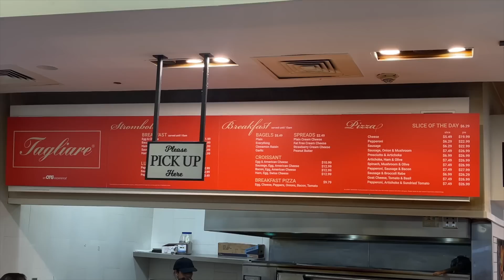Weekly Vlog: Je m'envole, AMENAGEMENT suite, Self care Shopping, Organisation + Déco salle de bain,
Hello mes assos,
Oui je suis ivoirienne 🇨🇮😉 et je vis au Texas 🤠

Xoxo,

E Q U I P E M E N T S
Canon EF 50mm f/1.8 STM Lens
Canon Rebel T7i
Ring light: https
Soft Box: https
Logiciel pour éditer: Final Cut Pro X